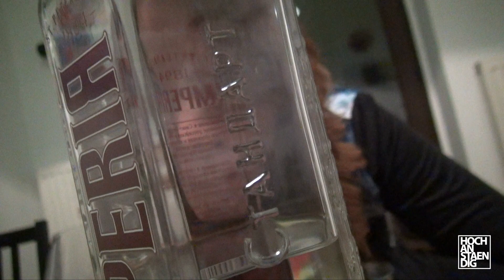GESTÖRT ABER GEIL MEETS AE IN DRESDEN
P.s.: HOCHANSTAENDIG loves you :)